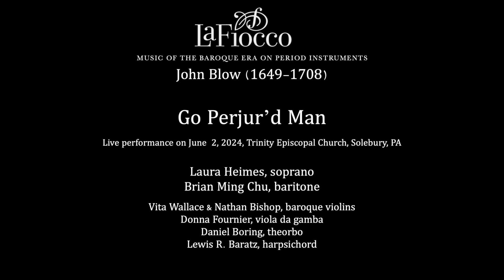John Blow (1649-1708), Go Perjur'd Man, live performance - La Fiocco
Soprano Laura Heimes and baritone Bring Ming Chu in this wonderfully dramatic piece by John Blow. With La Fiocco, Vita Wallace & Nathan Bishop, baroque violins, Donna Fournier, viola da gamba, Daniel Boring, theorbo, Lewis R. Baratz, harpsichord. Live performance in Solebury, PA, June 2024.